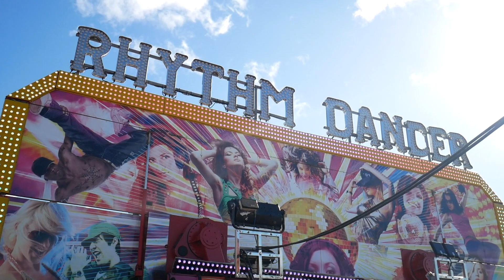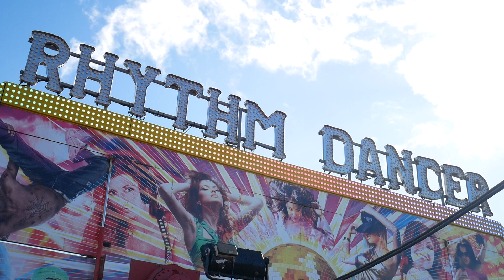Rhythm Dancer - Shane Rowland @ Exeter Arena Fun Fair 2019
Offride footage of Shane Rowland's "Rhythm Dancer" Eurofab Miami at Exeter Arena Fun Fair 2019.

Held on the 14th - 23rd March at the car par of Exeter Arena in Devon with David Rowland and Sons at lessee.